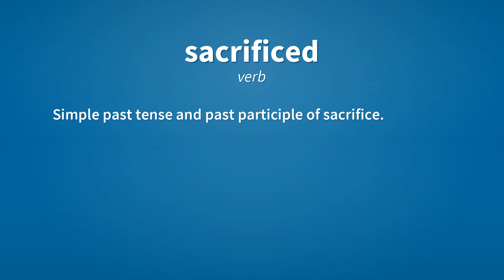Sacrificed | Meaning of sacrificed 📖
See here, the meanings of the word sacrificed, as video and text.

sacrificed (verb)
    Simple past tense and past participle of sacrifice.

Reference:
    sacrificed